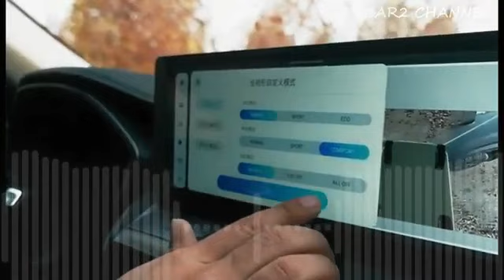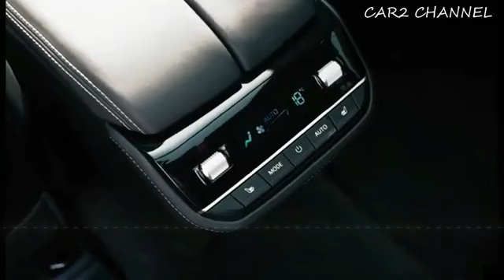REZ 7 New Maxus 2023 2